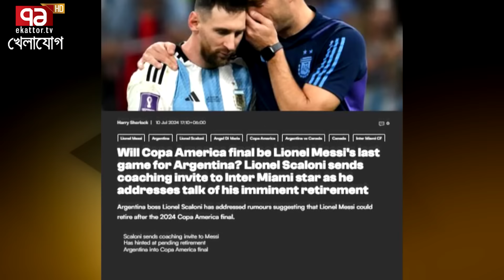রেস’লিং, কু’স্তিতে মেসিকে থামাতে চ'ক্রা'ন্ত কলম্বিয়ার !! মেসির হুঁশিয়ারি!! | Sports News | Khelajog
মেসিকে আটকাতে চ'ক্রা'ন্ত কলম্বিয়ার!!! রেস'লিং, কু'স্তি খেলে কোপা জিততে চায় হলুদরা! মেসির হুঁশিয়ারি!! অবসর ঠেকাতে হাতে পায়ে ধরবে যুক্তরাষ্ট্র ??

Bangabandhu Satellite Parameter:
Satellite: BS1
Orbital Position: 119.1 ͦ  East
Polarization: Horizontal
Frequency: 4600MHz
Modulation: 8PSK
FEC: 2/3
Symbol Rate: 30,000
DVB-S2